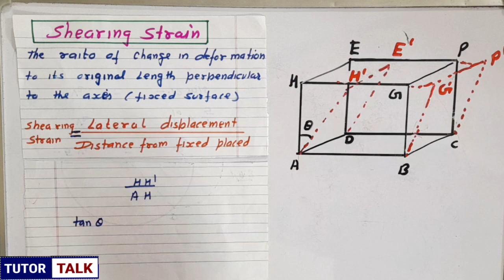shearing strain in physics | Class 11 Physics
Important derivation
NCERT, CBSE  Important question
Properties of bulk matter
Elasticity
Pressure
Viscosity
Fluid flow
Tutor talk
Shearing strain